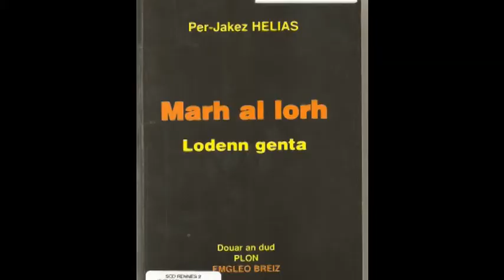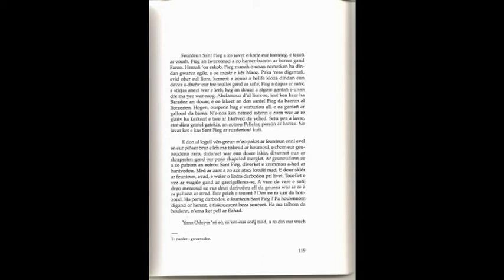Lennadenn P.119 - Marh Al Lorh (Pêr-Jakez Helias)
Lennadenn ar bajenn 119 gant Ernest OLORY, Tennet eus an oberenn "Marh Al Lorh" savet ha skrivet gant Pêr-Jakez Helias, embannet gant Emgleo Breiz. Lennadenn ha saverezh graet hag embannet gant Embannadurioù Bugale Meurvor, Pep gwirioù miret, Bugale Meurvor, miz Eost 2018. Mestroni ar son, Meskañ ar son: Ernest OLORY.